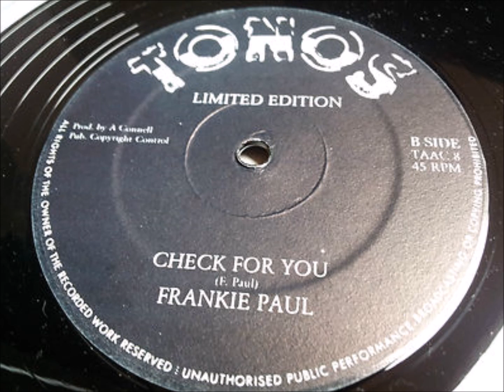Frankie Paul - Check For You - 12" Tonos 1984 - BE BLESSED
R.I.P -F.P- NUFF RESPECT IS DUE
ONE OF THE BEST VOICE IN REGGAE MUSIC IS GONE,